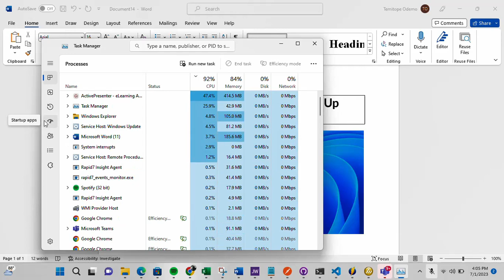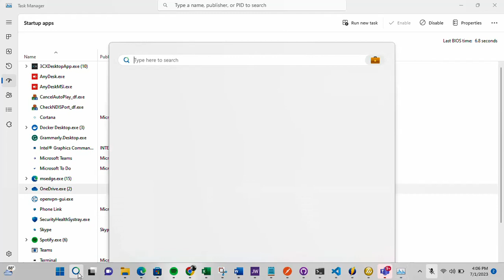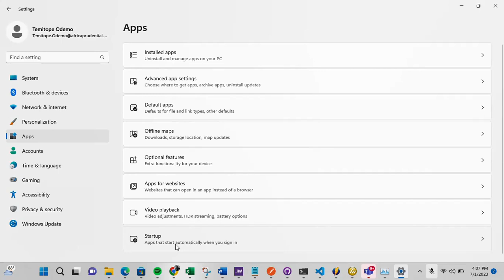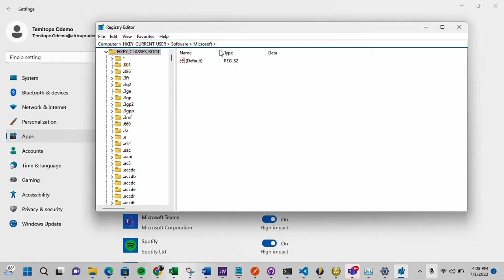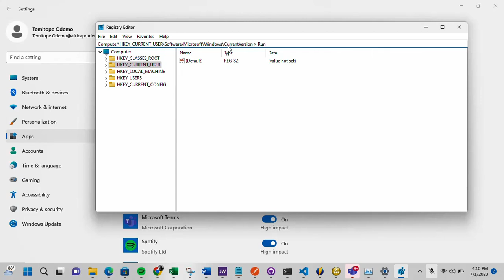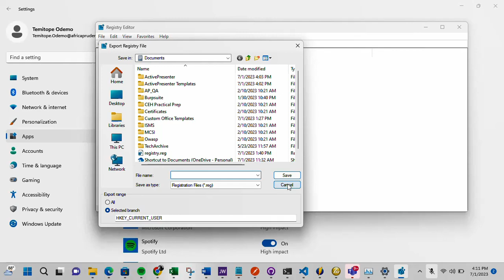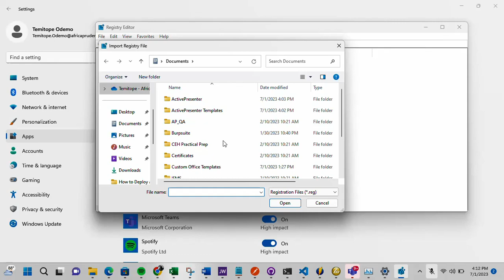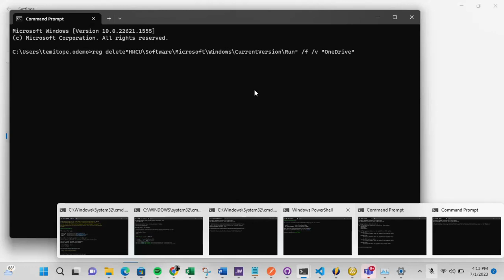How to Stop OneDrive from Starting Up Automatically on Windows 11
OneDrive is a Microsoft cloud and backup storage application that you can use to synchronize your files and folders across all your devices. By default, the OneDrive application always comes with Windows 10 and 11, and each time you start your system it will automatically start to sync all your updated files.

If you don’t need this cloud storage service, please follow the below steps discussed in this video to Stop OneDrive from Starting Up Automatically on Windows 11.